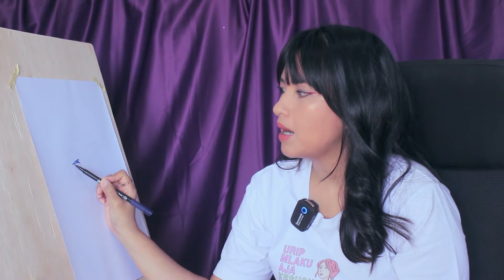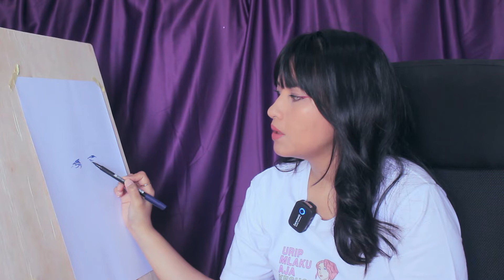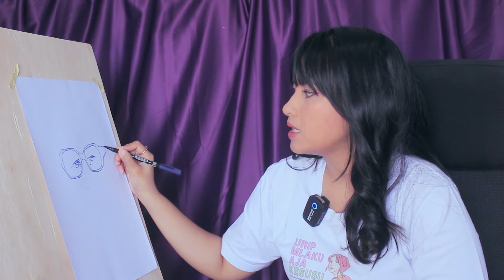TUKANG NGNTIP KAMAR MOTEL - GERALD FOOS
Gerald Foos adalah pemilik Manor House Motel yang terletak di Colorado. Gerald adalah subjek artikel yang ditulis oleh Gay Talese pada tahun 2016 berjudul "The voy3ur's motel"

💖PODCAST ON SPOTIFY: senduparasnya